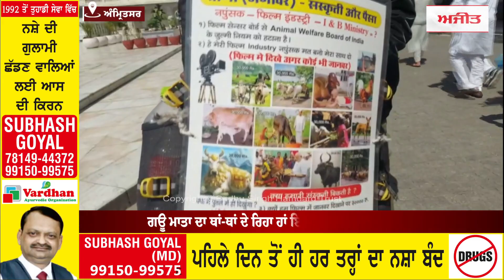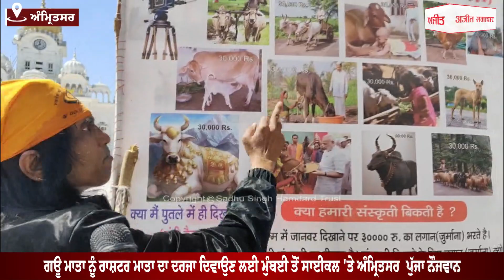Mumbai ਤੋਂ Cycle 'ਤੇ Amritsar ਪੁੱਜਾ ਨੌਜਵਾਨ, ਆਖ਼ਿਰ ਕੀ ਹੈ ਇੱਛਾ ?